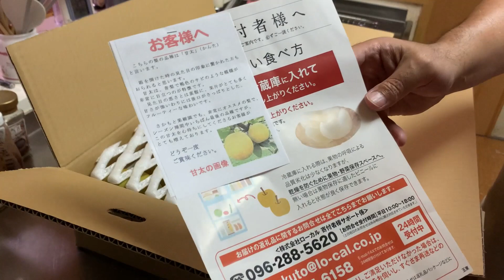初めての梨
愛犬が初めて梨を食べた動画です。初めてなのですこしだけ、食べてもらいました。とても美味しそう食べていました。